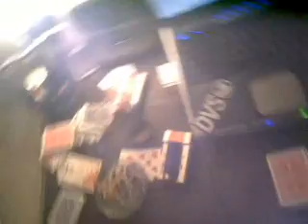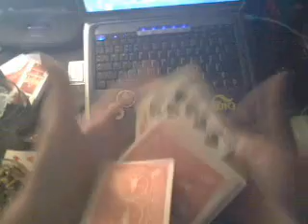TRANSPOSITIONINGS REVEALED!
YES THIS IS THE REAL THING!
in order to do this
you'll be learning molecule 2 1 card production
and the deck flip

very hard.